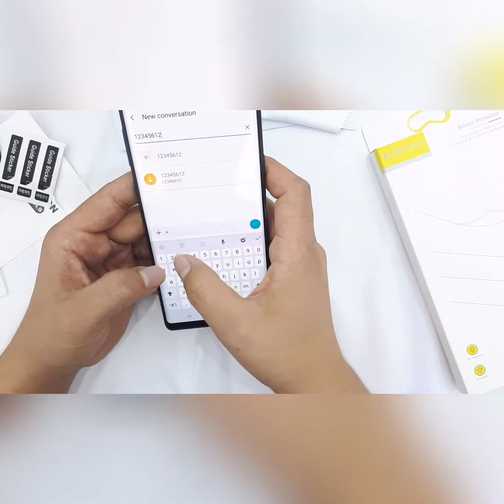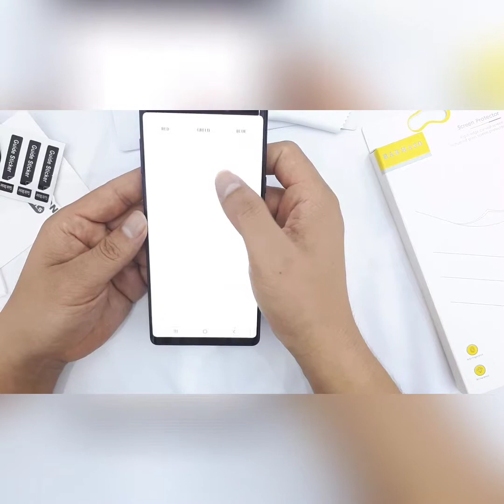BARMASO Super Sensitive Glass Pasting Method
100% Sensitive Guaranteed.
Models Available
Samsung S8/S8+/S9/S9+/S10/S10+
Note 8/ Note 9